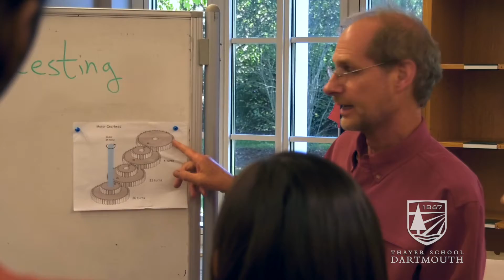Diving Into Engineering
Students in ENGS 21: Introduction to Engineering learn engineering by doing it right from the start. In their first week, they build line tracker robots and take interactive lab tours to get to know the available tools, resources, and facilities.

Video edited by Rusty Spydell.